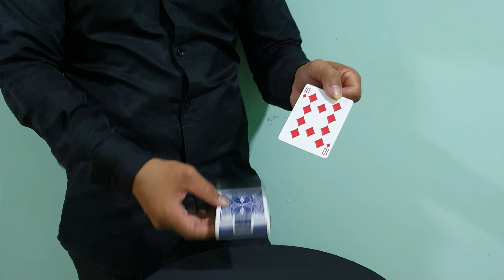Free Magic Tutorial Card Change in box